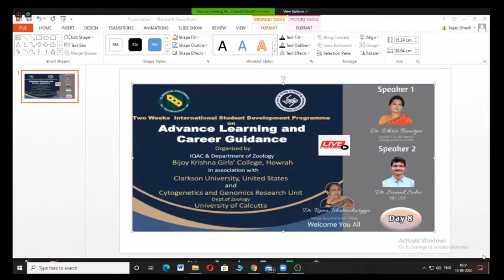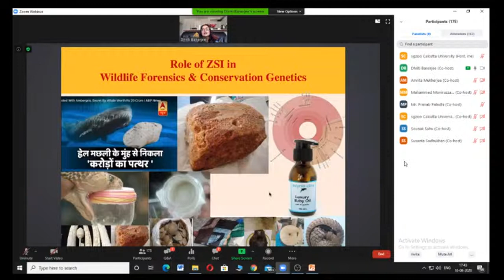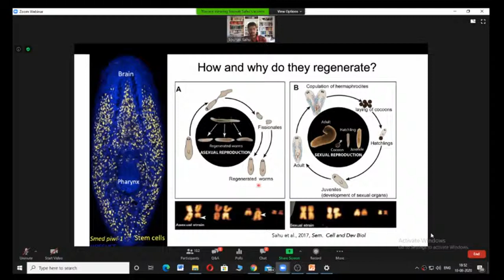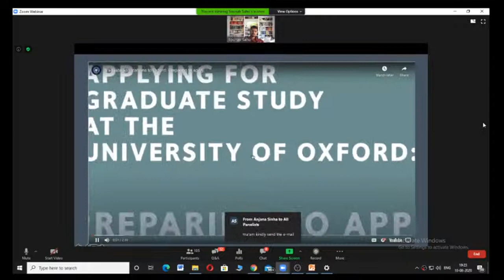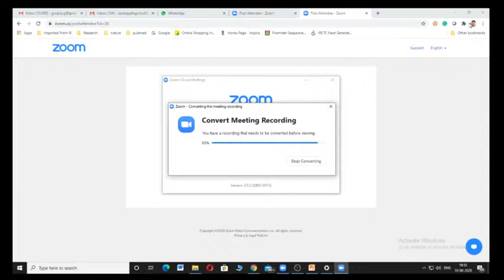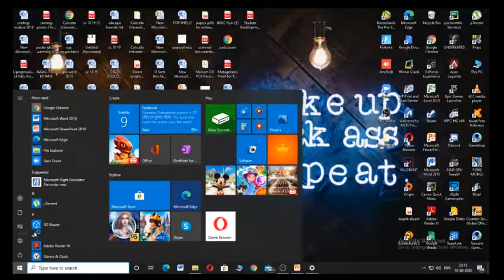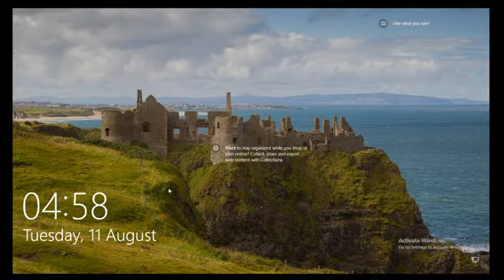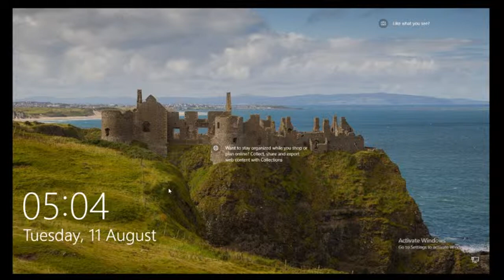International Student Development Programme|| Zoology , BKGC || Day 8 || Live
International Student Development Programme || Zoology , BKGC || Day 8 || Speaker Dr. Dhriti Banerjee & Dr. Saunak Sahu

Day 8
Speaker 1 : Dr. Dhriti Banerjee
Scientist E & Joint Director,
Zoological Survey of India

Topic:  “Taxonomy and Systematics: From Linnaeus to Bezos! “

Speaker 2 : Dr. Saunak Sahu
NIH, USA

Topic : " Novel avatars in biomedical research: Insights to stem cell and regenerative biology Related to Developmental biology, stem cell and regeneration "

Time : Starting at 5 PM IST